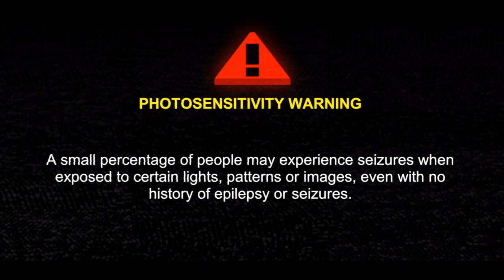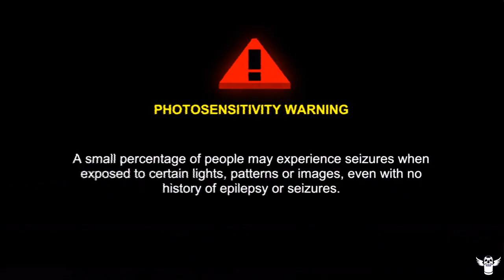Mullet Mad Jack Demo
The full demo of Mullet Mad Jack.
Love this game already, can't wait for it's release.